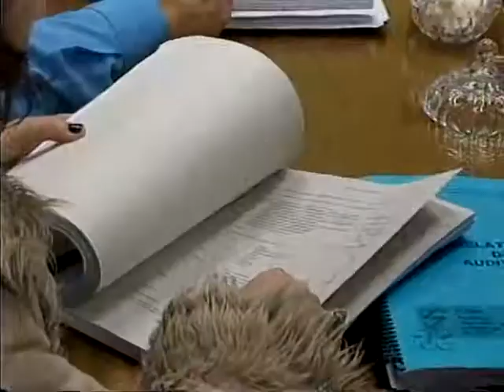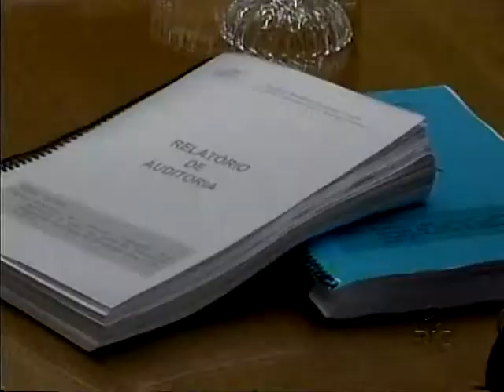Foi entregue relatório sobre auditoria externa sobre o transporte público de Blumenau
Auditoria apontou que o valor da passagem de ônibus em Blumenau deveria custar R$ 2,57. Ontem foi apresentado relatório completo. Entrevista com Rudolf Clebsch, presidente Seterb. Entrevista com Paulo César Lopes, membro do conselho.